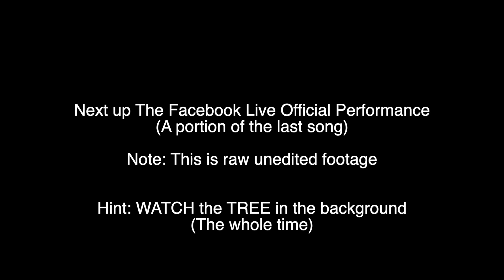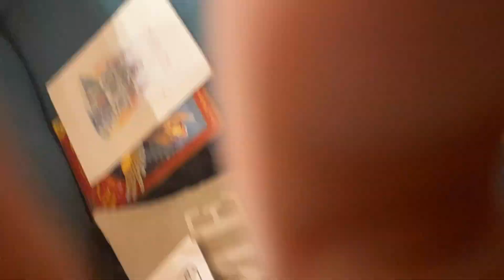16-foot tree collapses mid-performance! YIKES!😬 Join our Christmas Tree Hunt! (Behind the scenes)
Come join us for our Christmas tree hunt! Travel with us up the mountain to cut down the tree! It was an adventure! But something unbelievably crazy and unexpected happened during our Facebook Live Performance! Curious? Watch the video! 🤪🤯